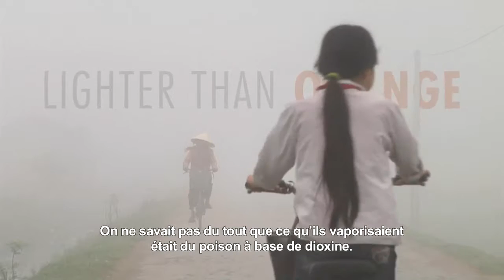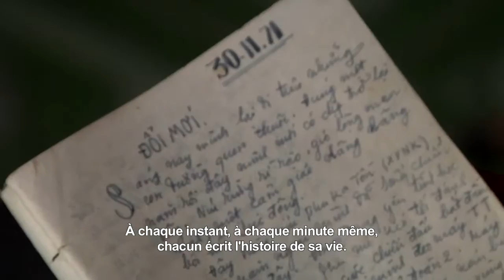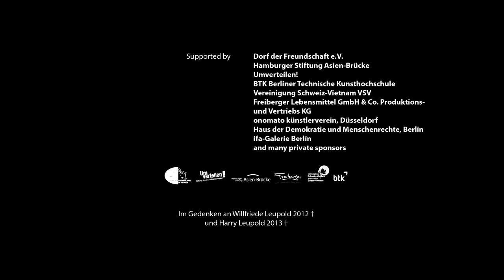LIGHTER THAN ORANGE - THE LEGACY OF DIOXIN IN VIETNAM, TRAILER, FRANCAIS, 3 min, 2015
2015 GRAND PRIZE Documentary Feature Award of SR - Socially Relevant Film Festival New York, USA,
Broadcast Deutsche Welle 2015
// Hollywood Film Festival // Justice Film Festival, Chicago // DocPoint Helsinki Documentary Film Festival // New York City Independent Film Festival // Human Rights Film Festival of Barcelona // 6th. CinemAvvenire Rom, Cambodia International Film Festival // International Uranium Film Festival Berlin // Best Feature Documentary Los Angeles CineFest // Filmmakers World Festival GOLD AWARD WINNER, Jakarta, Indonesia//filmkunstfest (film art fest) Mecklenburg-Vorpommern, Germany // 2014 Shanghai TV Festival, China // KLECO FILM FEST 2014, Kuala Lumpur, Malaysia,

The documentary LIGHTER THAN ORANGE reveals a political failure through individual biographies. It depicts the fates of a few of the 4 million Vietnamese veterans who have been victims of Agent Orange. Due to exposure to dioxin-based herbicide Agent Orange used during the Vietnam War, veterans brought home a change in their DNA. This change having been passed down through the generations, their children are still suffering from incurable illnesses and debilitating deformity today. Runtime 72 min Subtitles: EN, DE, FR, VN Director: Matthias Leupold: Cinematographer: Armin Dierolf, Sound Design: Martin Steyer, Sound: Manja Ebert, Redaktion: Felix Klickermann, Julia Metzger-Traber more details and trailers in French, German, Vietnamese, Russian, Italian, Spanish language